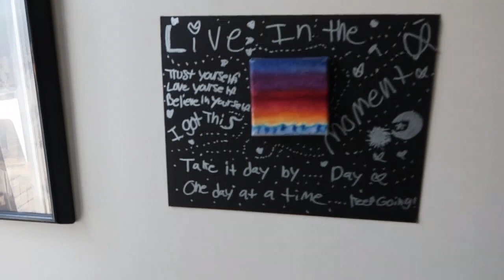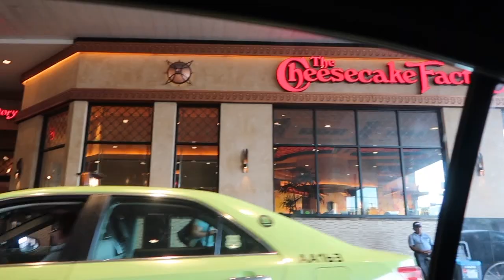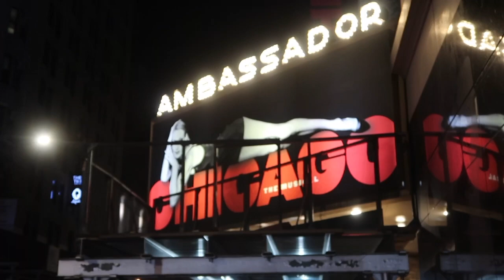The Ratchet Diaries - My 25th Birthday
Celebrating my first birthday living in New York was a dream come true enjoy :)